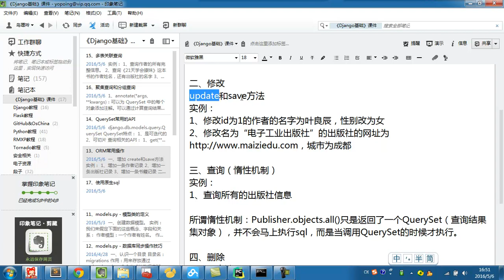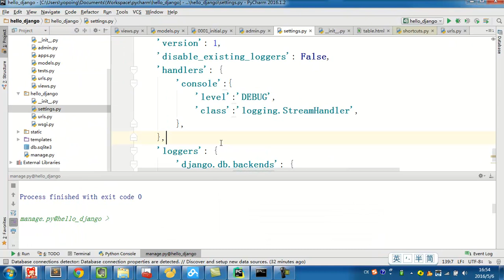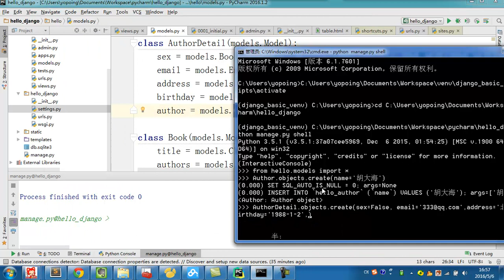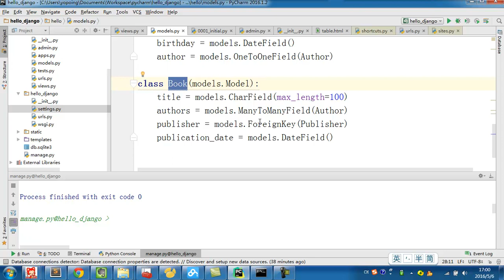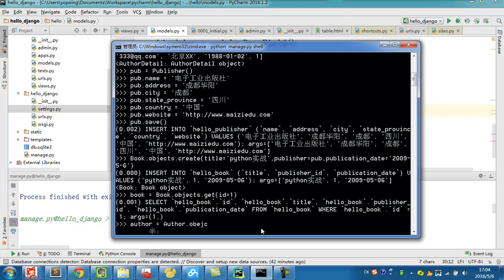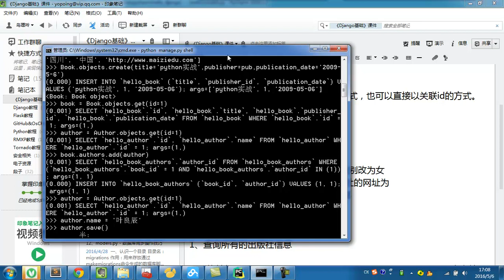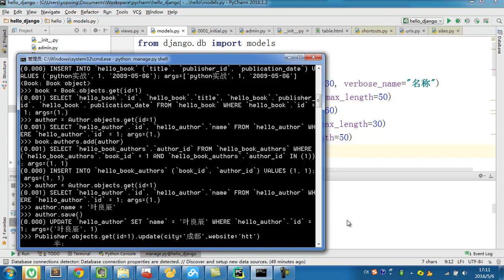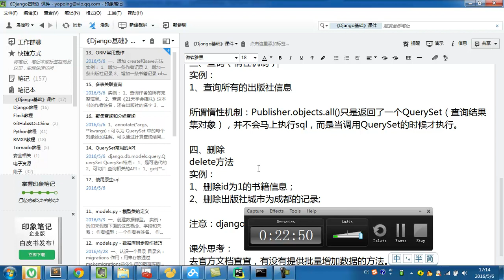django基础 15 15 ORM常用操作一